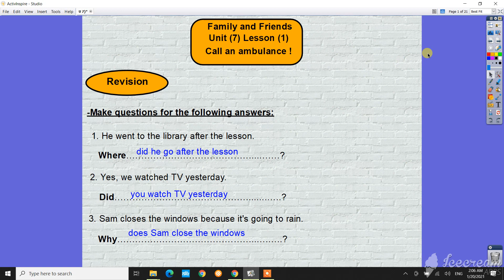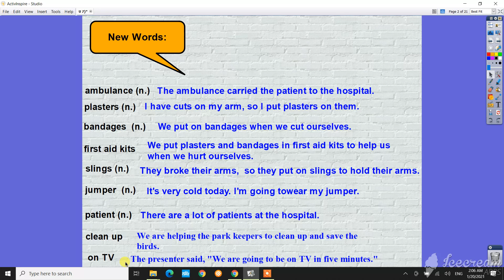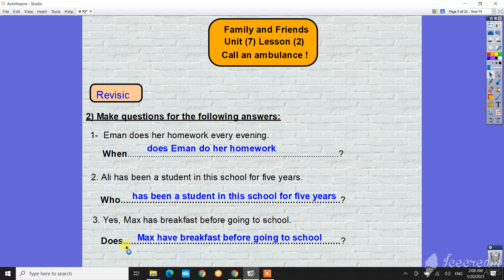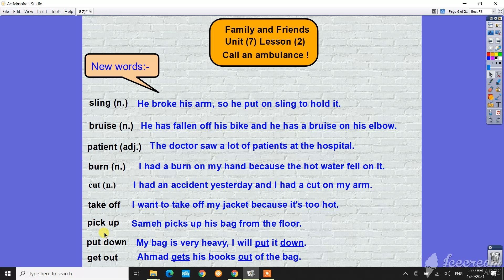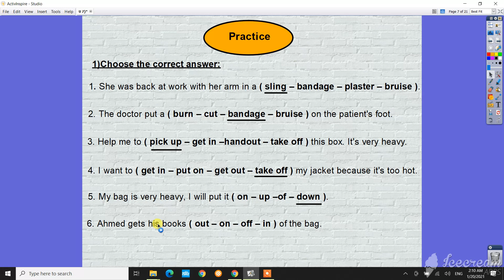Prim 5 AL U 7 L 1,2